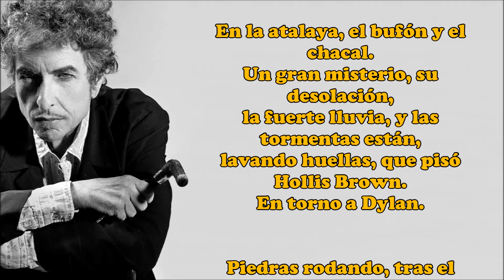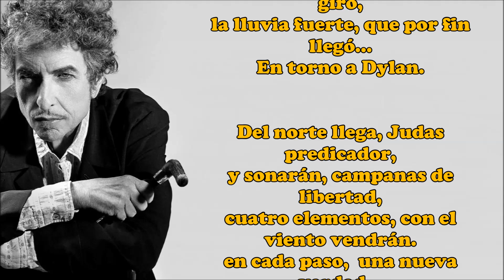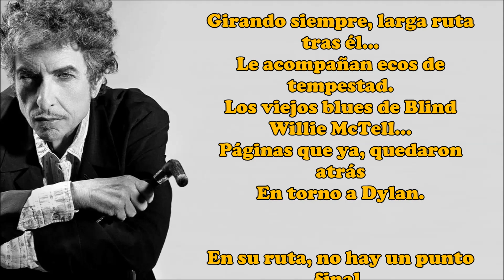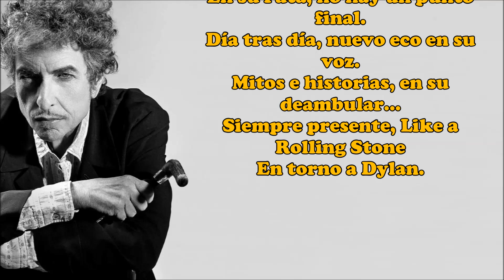En torno a Dylan (Canción original de J.M.Baule)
No amigos/as, no es un tema de Bob Dylan, se trata de un proyecto que esbocé en 2004, y que recientemente he dado por finiquitado el texto. Es un recorrido por el universo Dylaniano, los que sigan la obra del artista, podrán visualizar mejor cada una de sus fases.